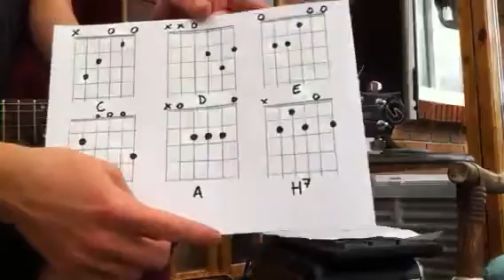Begynder guitar spanske akkorder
Spanske akkorder